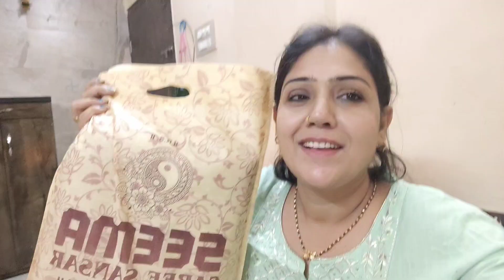Aaj hamne ki bohot saari shopping 🛍️